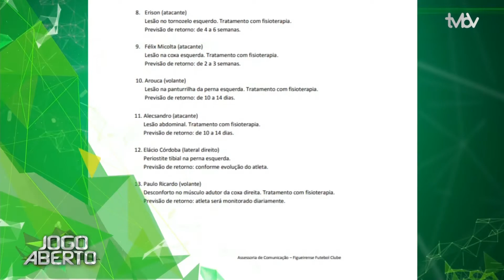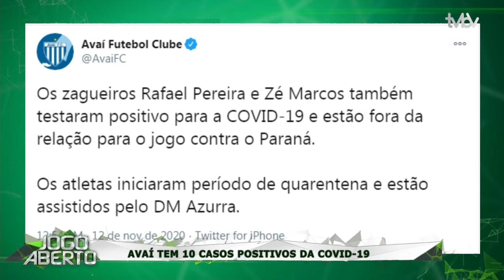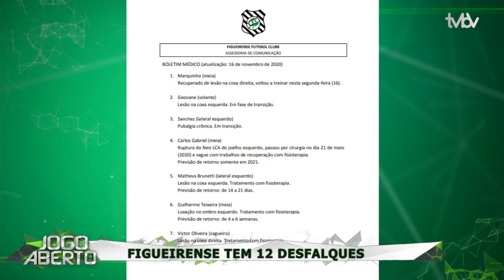Jogo Aberto SC (17/11/2020) - Bloco 01